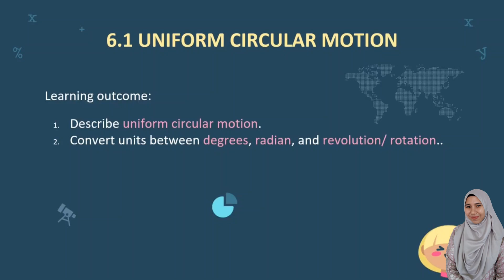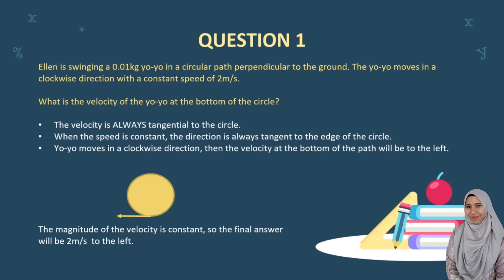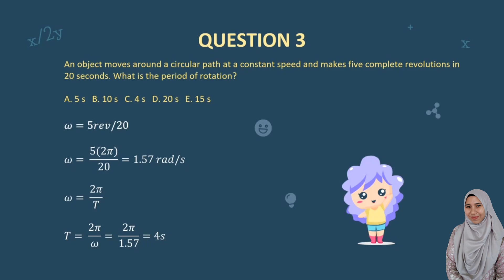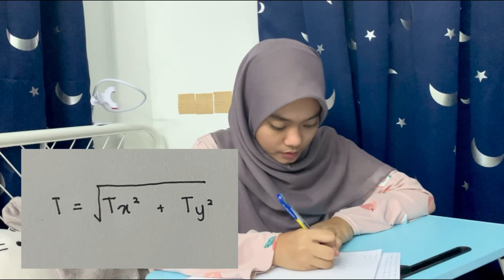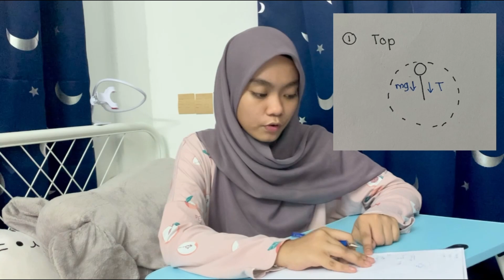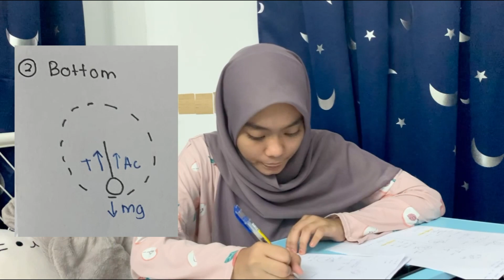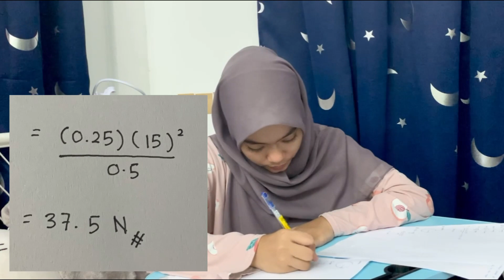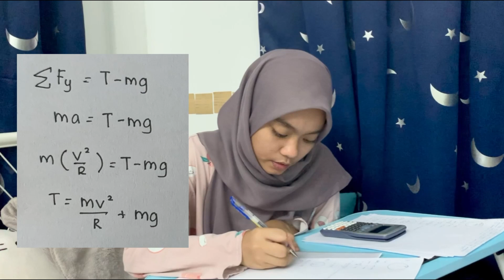EP 8 : CHAPTER 6 Circular Motion | (PRESENTATION PELAJAR MATRIKULASI) | PHYSICS SEM 1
DARI KITA UNTUK KITA merupakan inisiatif pelajar untuk berkongsi ilmu bersama rakan-rakan bagi persediaan final exam yang bakal tiba bagi Semester 1 Sesi 2020/2021. Konsep yang diketengahkan adalah konsep study group dimana setiap pelajar diberi satu subtopic untuk dipersembahkan dalam presentation masing-masing. Semoga dengan usaha ini pelajar boleh belajar dengan lebih santai melalui perkongsian rakan-rakan. sebarang correction atau pon persoalan boleh dikemukakan di ruangan komen atau PM saya untuk bantuan. Terima kasih.